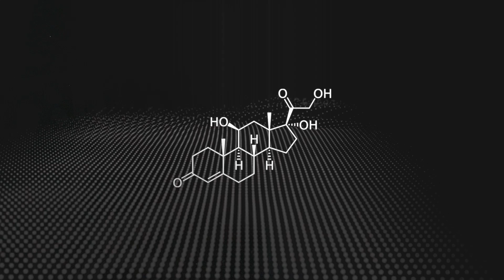Botezătoru' - Abyss (feat. ALBO) (prod. AMAVI)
Lansat pe: 14 Aprilie 2019

Inregistrat la AMAVI STUDIO
Producator executiv: Mihai Munteanu